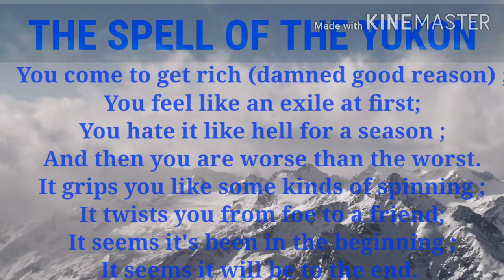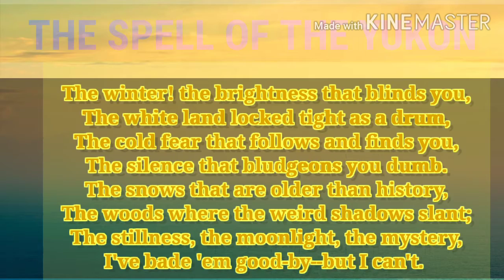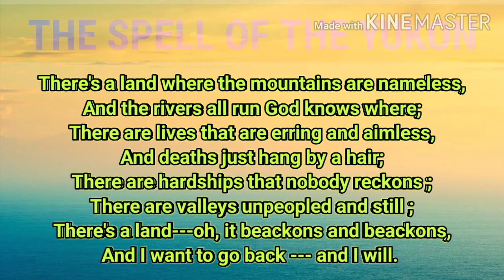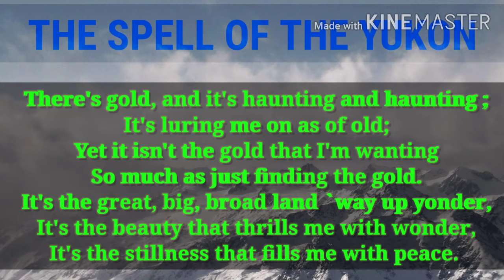The Law Of The Yukon by Robert W. Service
Got his book 10 years or more years ago. First time i read it was void of understanding. Been re reading this book eversince then and it gradually sync in. Some piece transported me to places Mr. Service mention in his book. The Yukon. Left me imagining myself to be in there, witnessing the many challenges of the place. Depends on the reader, one can undeniably pick some life lessons in here to.